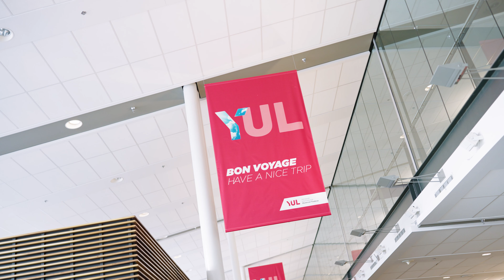5 tips voordat je gaat VLIEGEN met je CAMERA GEAR | Veilig door de DOUANE ✈️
Vliegen is altijd spannend; zeker wanneer je het niet gewend bent, wanneer je in slecht weer vliegt, wanneer je door de douane moet en wanneer je met eigen (dure) apparatuur reist. In deze video vertel ik je mijn 5 beste tips -los van de logische zoals verzekeringen- om veilig met je camera apparatuur het vliegtuig in te stappen.

✈️ VLIEGTIPS:
► Info ATA CARNET - shorturl.at/fizC1

00:00 - Intro
01:54 - ATA Carnet
01:24 - Mijn reis
03:14 - Hardcopy Facturen
04:45 - Batterijen
07:43 - Hand- en Ruimbagage
08:47 - Laat het niet zó mis gaan!
10:31 - Dan nog even dit

⬇MIJN (AANBEVOLEN) GEAR⬇
---CAMERA'S & LENZEN---

Het VLIEGTUIG in met je CAMERAGEAR | 5 tips | Veilig door de DOUANE ✈️